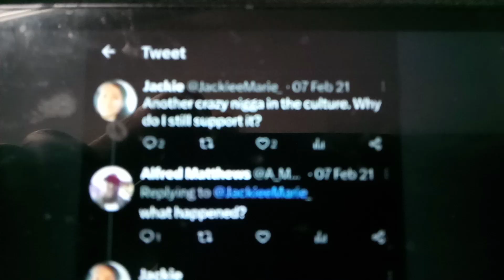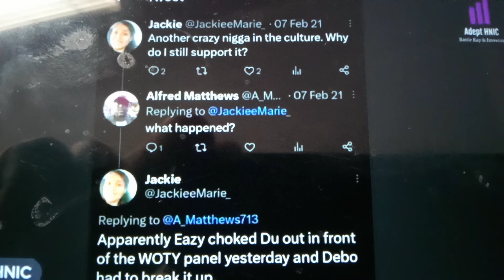ADEPT HNIC "EXPOSES" HOW "EAZY" it is to be "Compromised"DvE💿 REAL 💩